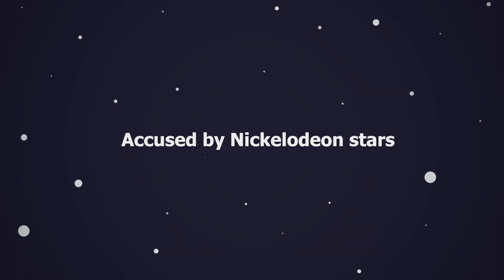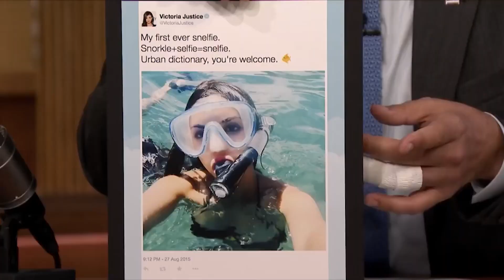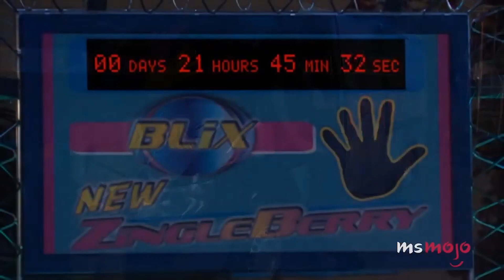The 7 Nickelodeon Stars Are Coming Out AGAINST DAN SCHNEIDER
Here are 7 Nickelodeon Stars who recently took a stand and a coming out against Dan Schneider.

Learn the details behind who and what they are saying.  It's shocking...